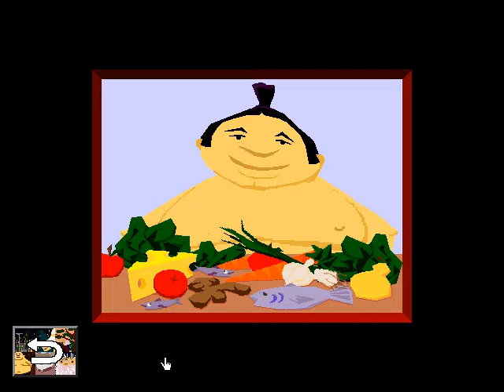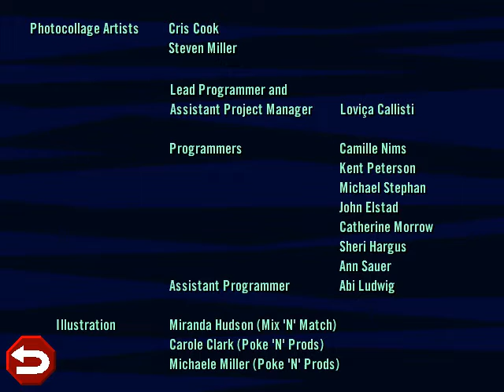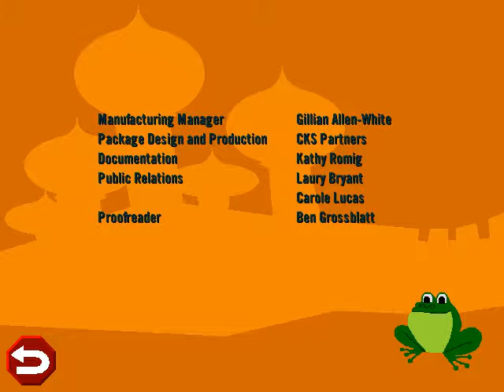The GiggleBone Gang World Tour (Part 2 of 2)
The GiggleBone Gang World Tour by Headbone Interactive, 1996